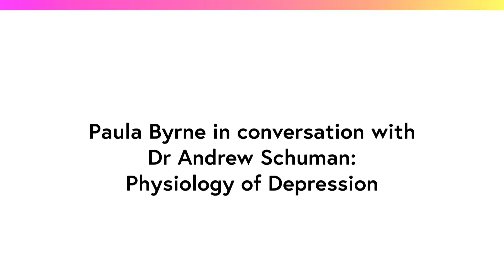The Physiology of Depression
Dr Andrew Schuman explains the physiology of depression to Paula Byrne and they talk about literature as a coping mechanism.